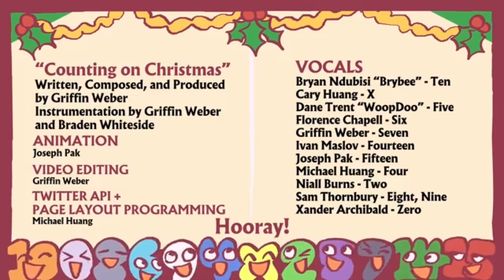‘Counting on Christmas’ But they repeat their first line.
WE’RE COUNTING ON A MERRY, MERRY CHRISTMAS!! 🗣️🗣️🔥🔥🔥